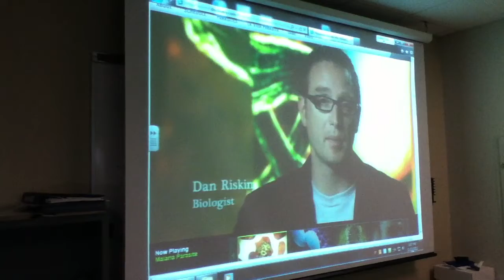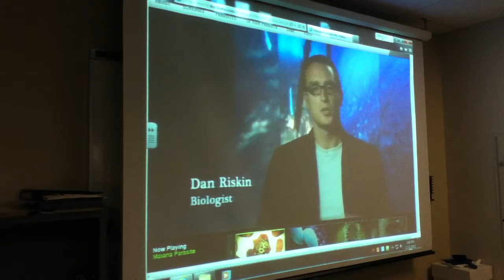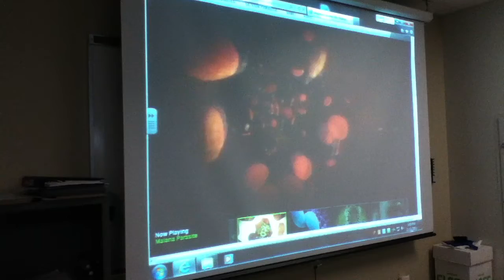6th video in lab today, nov 12